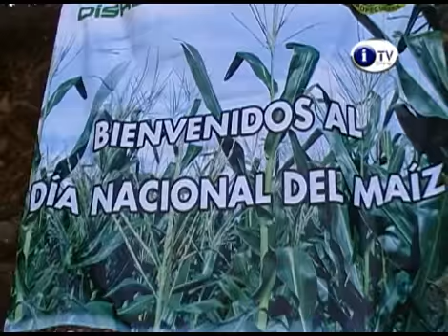APAS Festeja el Día del Maíz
El oficial del programa compras por el progreso, nos da a conocer acerca de esta importante actividad como lo es el día del maíz.